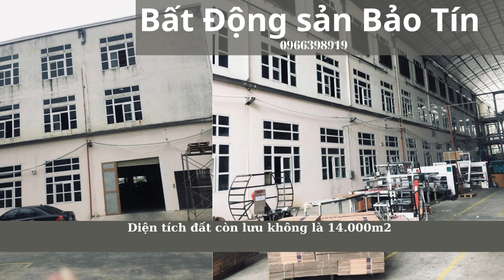Cho thuê 16.000m2(gồm 3 xưởng) Mỹ Hào, Hưng Yên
● Vị trí: xã Dị Sử, Huyện Mỹ Hào, Hưng Yên
● Cách thành phố Hưng Yên 36 km về phía bắc, cách trung tâm thủ đô Hà Nội 28 km về phía đông nam và cách trung tâm thành phố Hải Phòng 72 km
● Có các tuyến giao thông quan trọng là Quốc lộ 5 (đường giao thông huyết mạch nối cụm cảng Hải Phòng với thủ đô Hà Nội) và Quốc lộ 39 (con đường nối liền hai tỉnh Hưng Yên và Thái Bình), giao thông thuận tiện xe ra vào xưởng
● Giá cho thuê: 65000vnđ/m2/tháng

 • [ 越南房地产服务 ] 厂房出租 ...